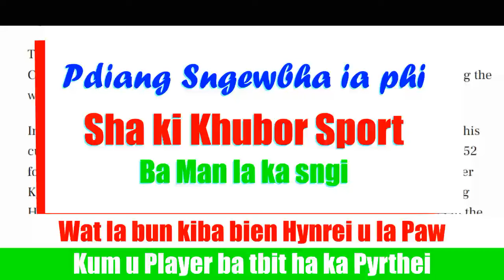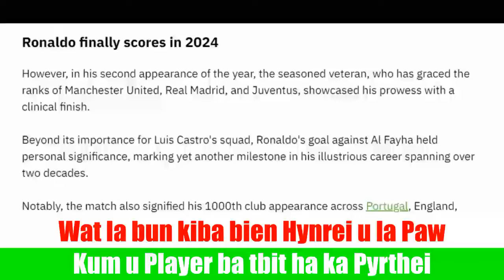Wat lada bun ki ba bien bad kren bien ia u hynrei ia paw pat kum u player ba kynsai ha ka Pyrthei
Ban ioh peit Live click kane ka link harum
Tang ki Fans u Cr7 Join kane ka link Harum
Tang ki Fans u Lionel Messi Join kane ka link harum
@Whatsapp No.click kane ka link harum.

Ia jingkordor Khasi Love song official music video ll Ram suchiang&Torina Shadap: 2023
Ngan Kham Jied Nyngkong Official Music video Eibanroy Langstieh & Phiba Lyngdoh
MAWLYNNAI - Wanbhaa X BENJA | DAVE SUMMER
DRAIBAR TAXI
pylling bording
madiang
marang bah
u blom
ka swa
prestone tensong
conrad sangma
myntri rangba ka jylla
jing jia ha mannipur
ka thma ukraine
plug ka ing ha
shah tang ka kali
wad na
 khasi new song
Wanri pangrope
khasi song
khasi gospel song
wan jop sohkhlet new song
Ka Juk
ka flim ka juk return
Sati ksiar
Ka Juk
ka flim rai eh
Iap u Iove you talang
Da iap u Ai love you tang
Shnong shangpung
Ha ka Shnong shangpung bom iap ki pait bah
kynsan kynsan
jingrwai flipkart
jingrwai ailad
Ia jingkordor
kumno ban hack whatsaap
kumno ban kamai pisa ha facebook
kumno ban ioh pisa
ki khubor phylla
ki khubor khasi
ki khubor batesi tv
ki khubor u t7 news
ki khubor shillong mail
ki khubor jong ka ta iew
ki khubor ha ki mat ki mat mynta taiew
ka shillong lajong
kumno ban shna track
kumno ban thep pisa ha atm
kumno ban sei pisa atm
kumno ban kamai pisa online
jingpang ba phylla
ka sorkar ba bamsap
jing ka jing bam sap
ki seng bha lang
ksu
hito
jah u bah
paw u bah
paw ka
jngoh kai pyrthei
jing mut
jur ka jingia khih
yn khang ka sorkar
ka step channel
ki khubor sport
u bah ardent
u amazing kurbah
ka flim kohwah nongsor
kumno format ia ka phone
shah shoh ki khynnah khasi
shah shuba nong ai
shah kem
shah rah
wanjop new song
ram new song
kit new song
ki khana shaphang
ki khubor nongsain hima
ki khubor wyrta
nongsain hima
batesi tv
t7 new
sangsot u pyrtah
jingieid ba nynla
khasi
pnar
bhoi
war
maram
shah kem
la pyn hap pyrda
buh maw nongrim
marangbah funny
madiang funny
ha sohrah
ka nehu
ka shillong collage